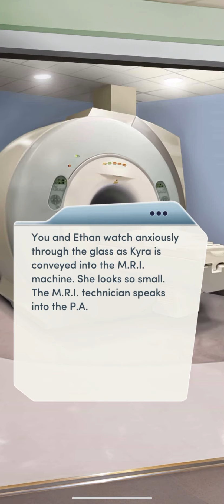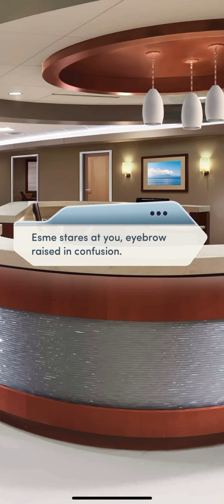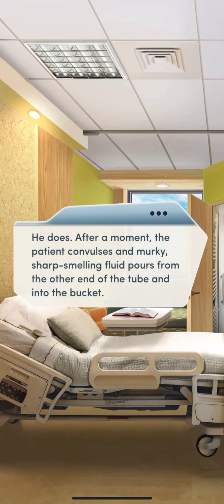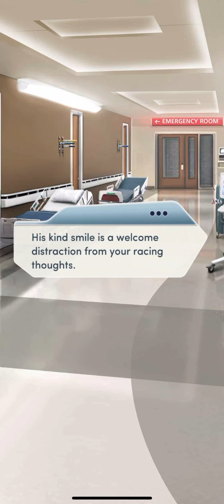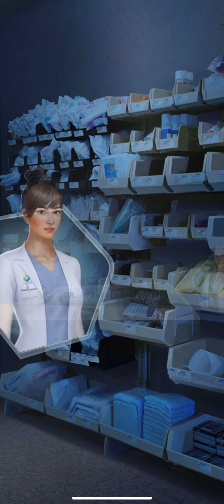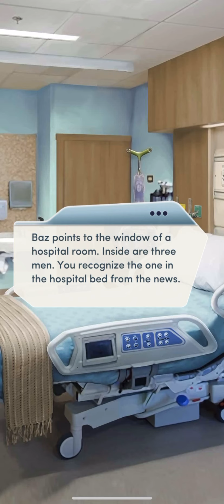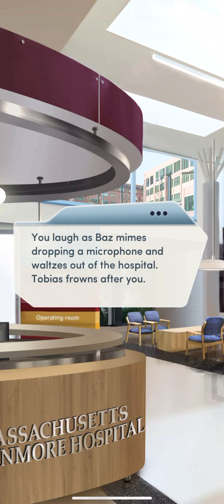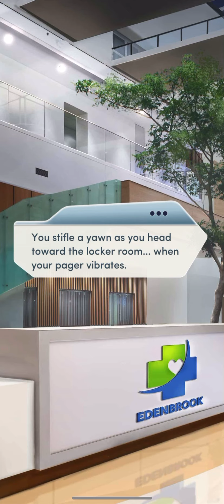Open Heart: Second Year Chapter 9 (Diamonds Used)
Hello :)

Open Heart: Second Year

Book 2

Chapter 9

You’re presented with an opportunity to get even with Mass Kenmore... but are you going too far?

And yes, I did spend diamonds to help a friend.